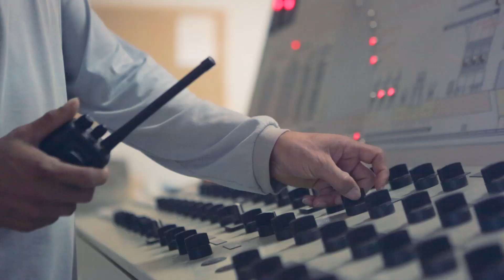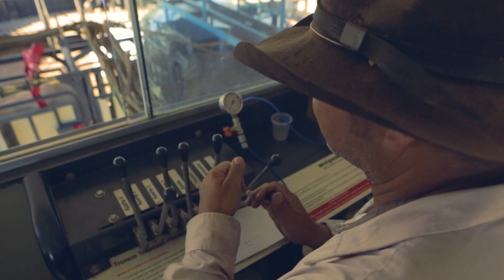Colheita de Milho - Unidade em Matupá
Conheça a unidade do Grupo Bom Futuro em Matupá-MT Região norte do Estado de Mato Grosso e confira as operações na lavoura durante a colheita de milho. Investimos em tecnologia à serviço da produtividade.